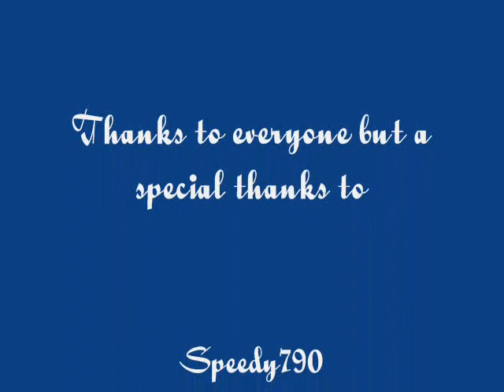Hamster pics 2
the second vid of hamster pics